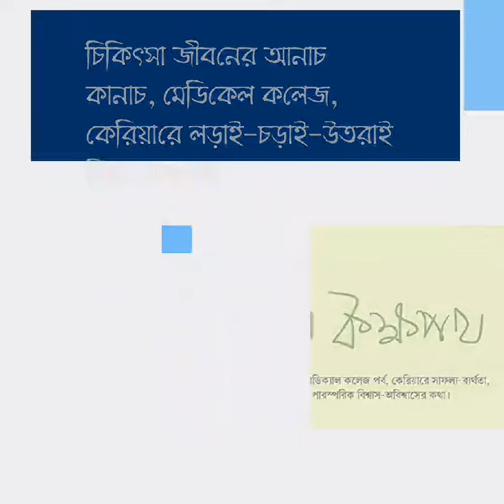Come on Fight by Dr Suddhasatwya Chatterjee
This is a book based on the experience and life of a doctor with different ups and downs, turning points etc.   Story of doctor patient relationship as well as common medical conditions taken care of as well